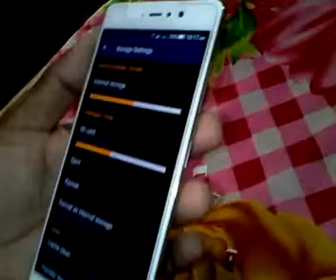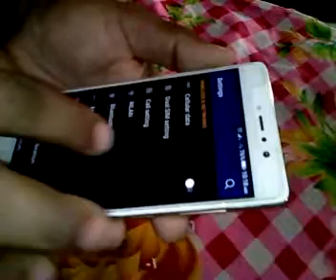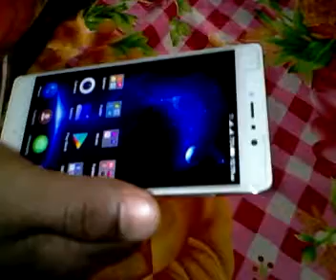Awesome system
অসাধারন একটি পোস্ট